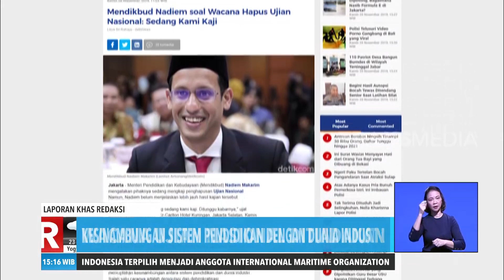WACANA PENGHAPUSAN UJIAN NASIONAL | REDAKSI SORE (01/12/19)